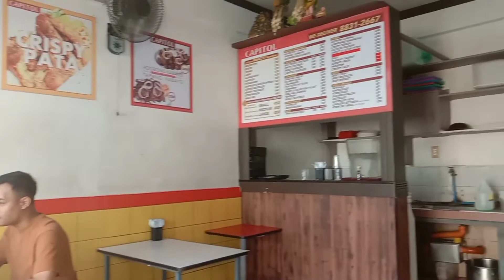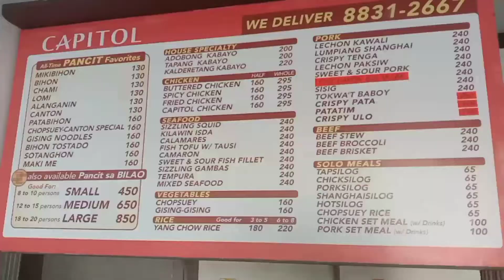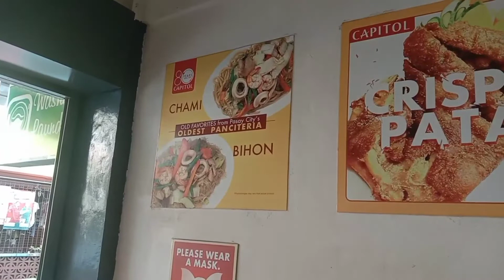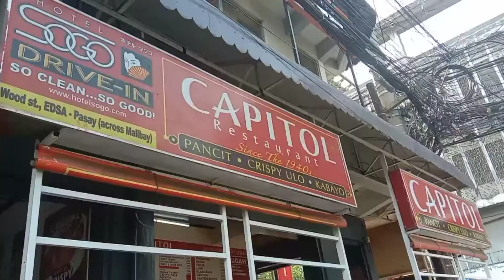CAPITOL RESTAURANT IN PASAY